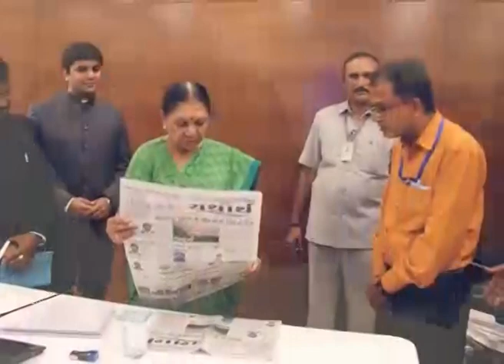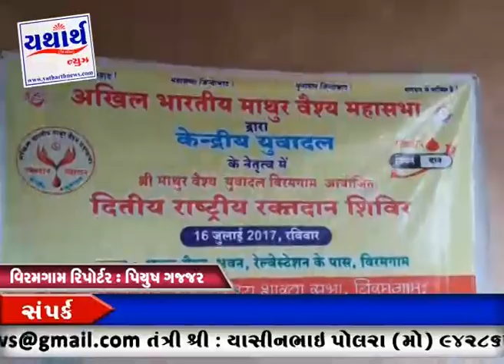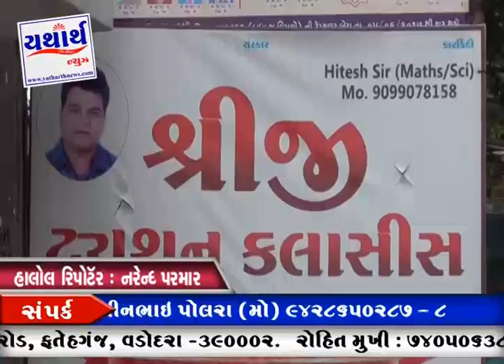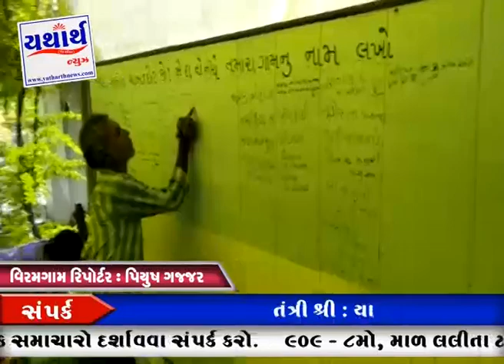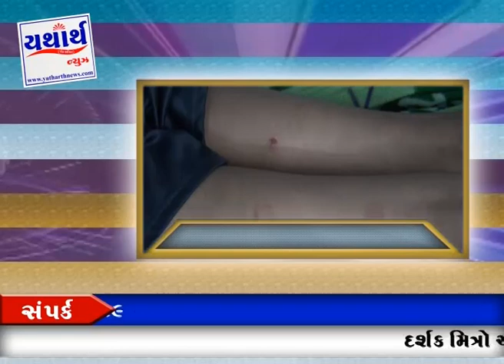16 07 2017 YATHARTH NEWS